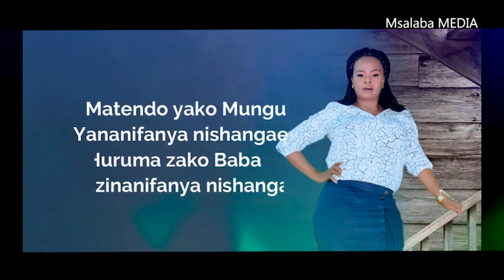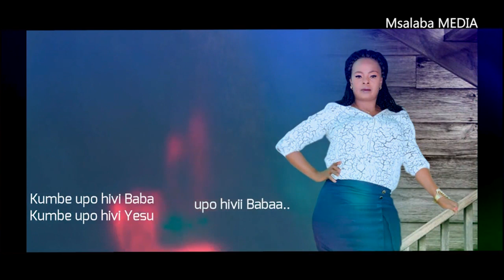SARAH MAGESA AELEZA UJIO MPYA /EP KUTAMBULISHWA RASMI TAR.27/09/2020.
Ni ujio mpya, MUNGU amenipa kibali tena Cha kuleta ujumbe wa BWANA kwa njia ya Uimbaji ambapo SIKU hiyo mhimu utasikia nyimbo zote sita na zitakuwa kwa platform mbalimbali ili kila mtu aweze kusikia ujumbe mahususi kwa ajili yako.